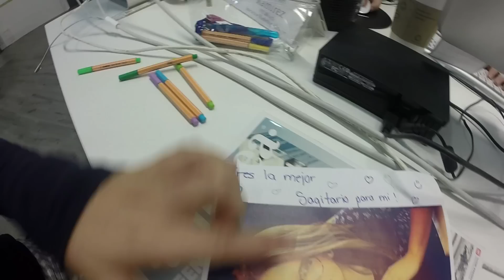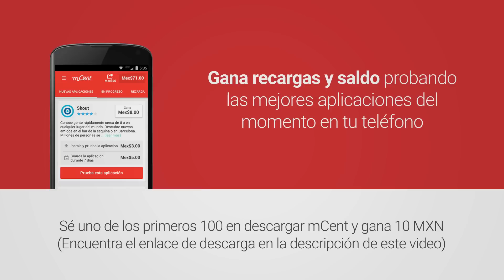MI PRIMER TAREA - SEMANA GODIN